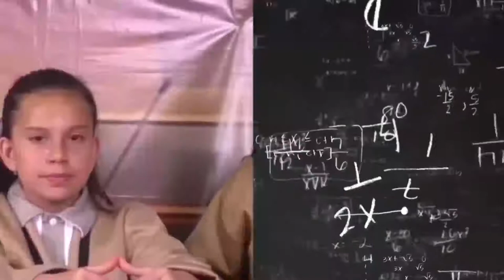Debates sobre valores democráticos/ Redes Sociales EST 33/ 20200110-CE1920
Debates sobre valores democráticos. Conduce: Brenda Benitez y alumnos de la EST 33. Fecha de emisión: 10 de Enero 2020. Este y otros programas los puedes ver con fines educativos a cargo del Lic. Ernesto Gutiérrez Garcés - Director General de Educación Secundaria Técnica en la CDMX.